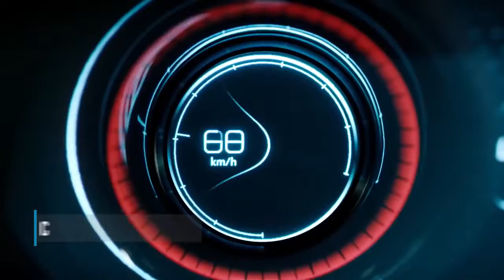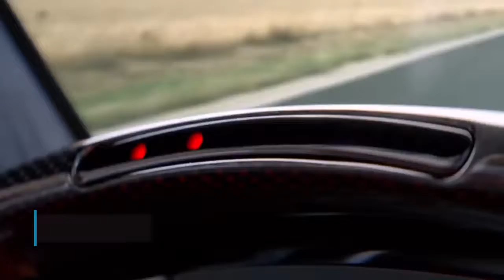Самые ДОРОГИЕ, крутые и умные автомобили 2017